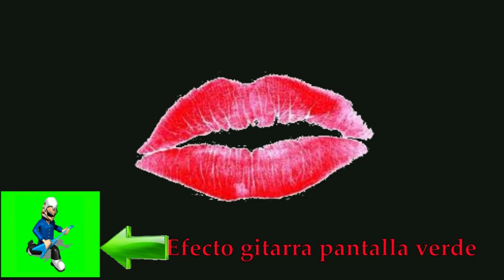Efecto de Sonido ''Beso'' (sound effect kiss)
grasias